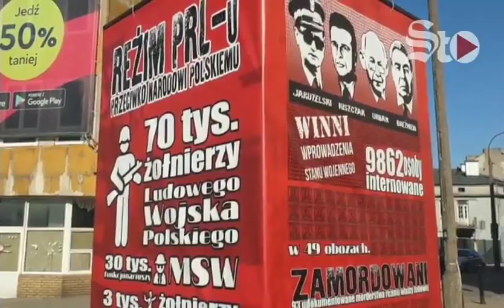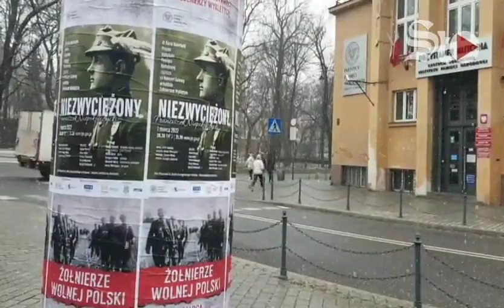La guerra empuja a Polonia a rearmarse y alimenta ambiente anti ruso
Polonia y el vecino enclave ruso de Kaliningrado vive una retórica nacionalista que adquiere matices prebélicos y cuenta con duplicar sus efectivos militares.